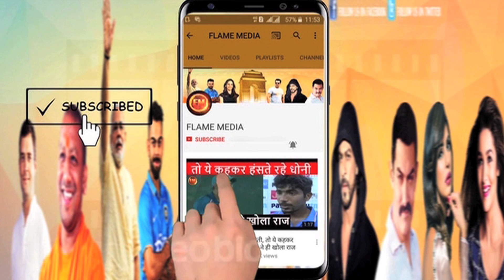स्टीव स्मिथ से महान कोई नहीं.. टेस्ट मैच के बाद खुद को दे दी सज़ा.. नहीं हुआ आज तक